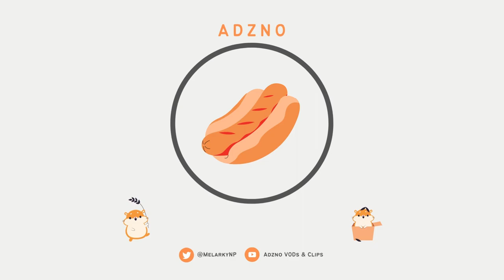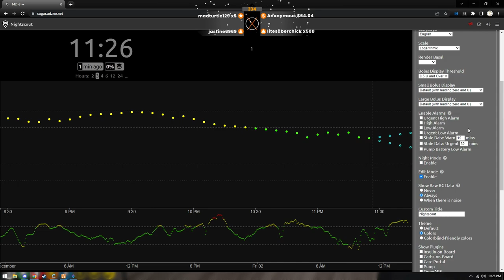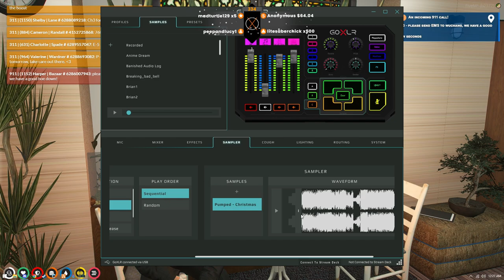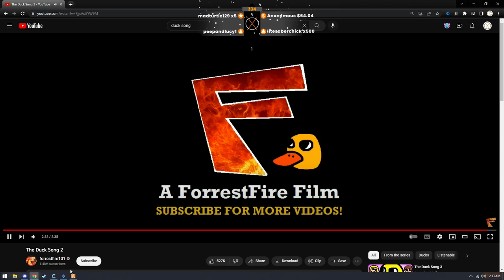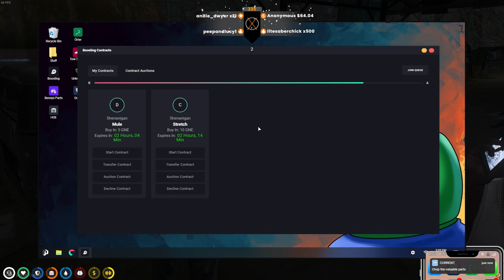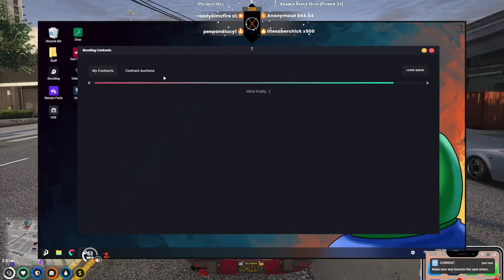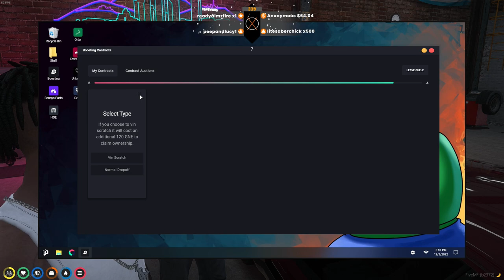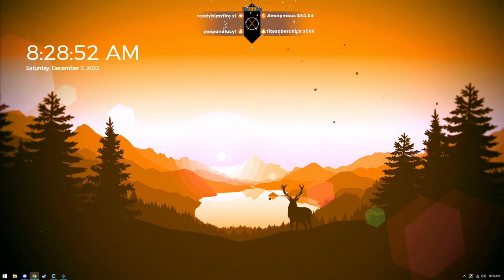12/02/2022 - Tommy/Aaron Melarky (NoPixel VOD)